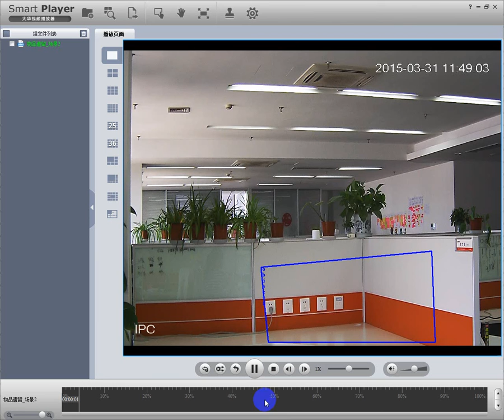IVS - Abandoned Object 2